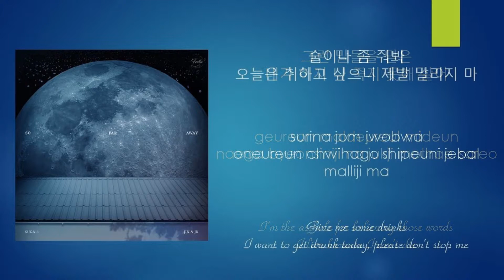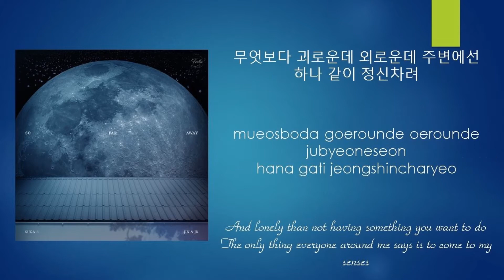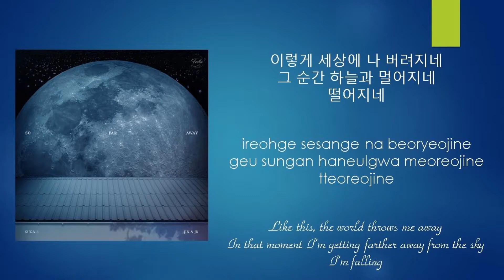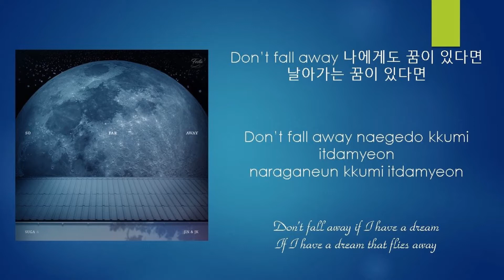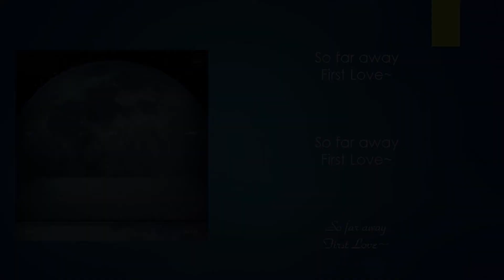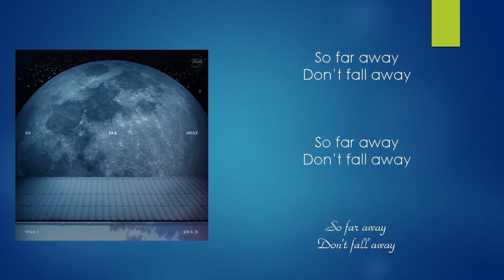COVER SONG - SO FAR AWAY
Song  : So Far Away
Artist : Suga ft Jungkook & Jin

Cover : San
Smuler cover

Hope you enjoy to watching